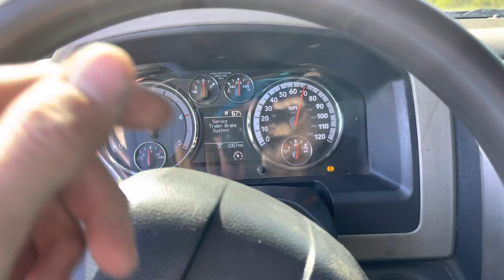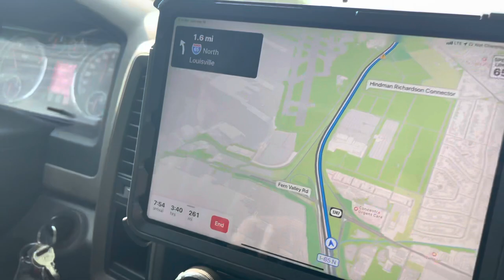Music City Truck ShowDown Was INSANE!!!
Had a blast out at music city show down in Nashville Tennessee thanks for the invite Corbin!